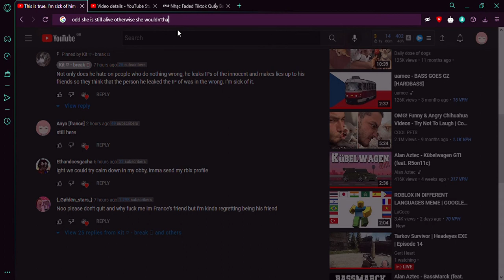i didn't know dead people could heart you